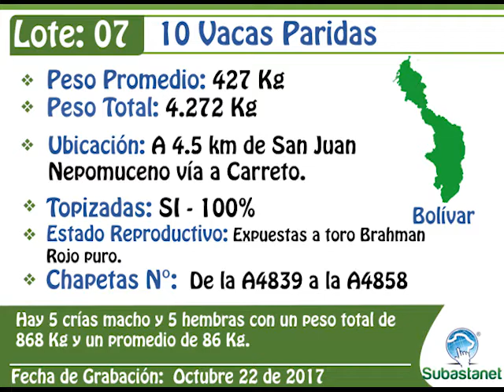LOTE 07 SUBASTANET 19 OCTUBRE 25 DE 2017